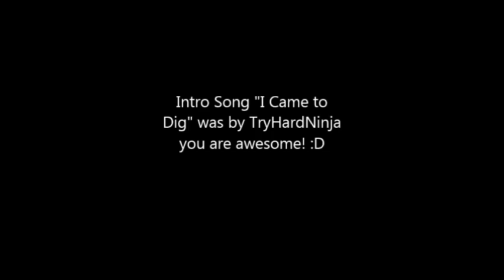MC: Let's Play "Until The End" [Part 8]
I found Moo Cows and. horses!!

Stay Crafty!!!

Intro Art by: Mary M. Bosch-Martinez